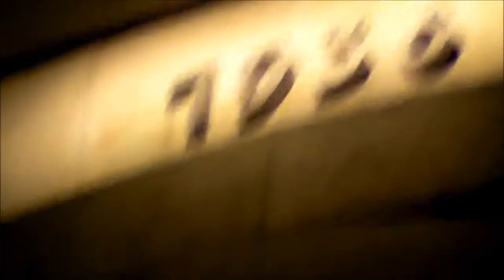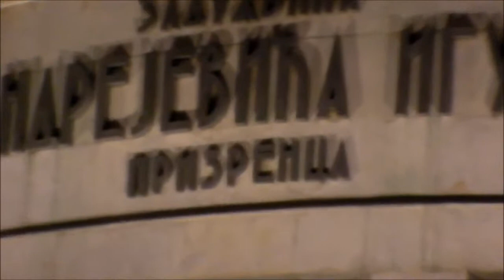maxzilch384 Belgrade's Buildings Lighting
BUILDINGS LIGHTINGS